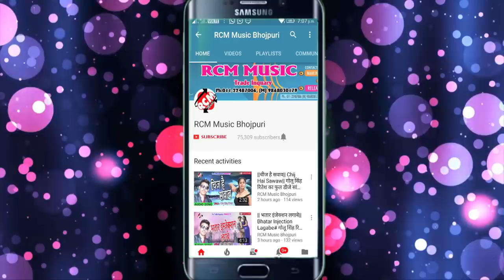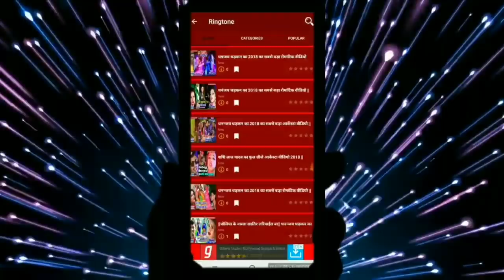श्रीमान साकेत, अनीता सिवानी का 2019 का फुल डीजे सांग || करुया तेल 2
Title: KARUYA TEL 2
Singer: SHREE MAN SAKET
Lable: RCM Music
Lyrics:  SONU PANDEY
Video Director:
DOP: